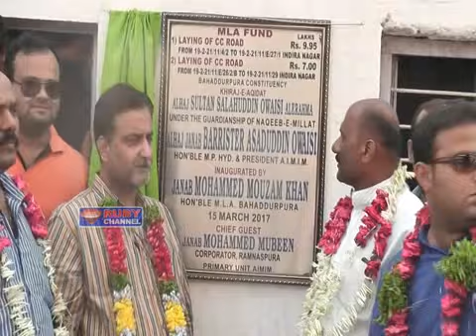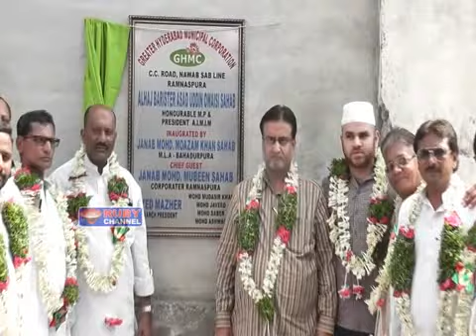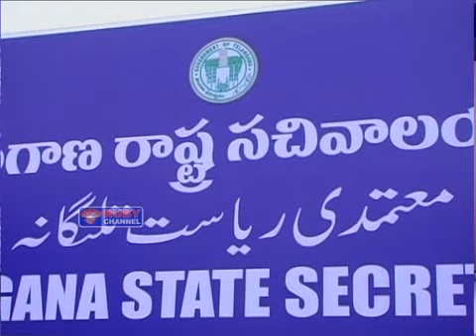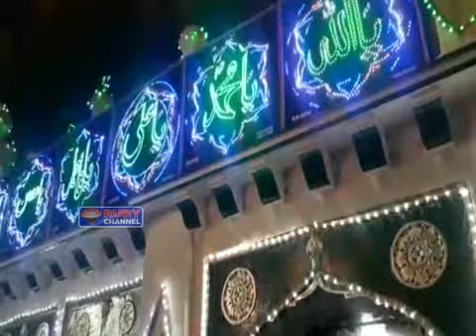rubynews 14 may 2017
NEWS VIDEO EDITOR : SYED AZAR (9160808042)
NEWSTIMING-5:30PM-8:00PM-10:30PM-1:00AM-8:00AM-10:30AM

"ruby digi cable news" "ruby news" "hyderabad news" "news" "News Broadcasting" "urdu" "Ruby News (Infotainment channel) Hyderabad, T.S " "News Editor - Asif Ali"